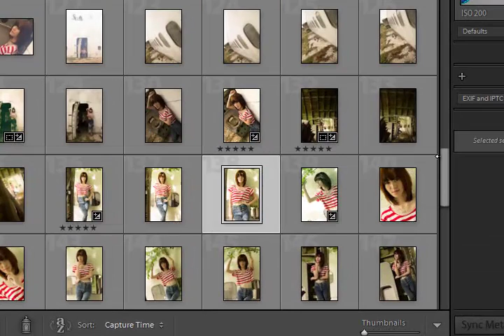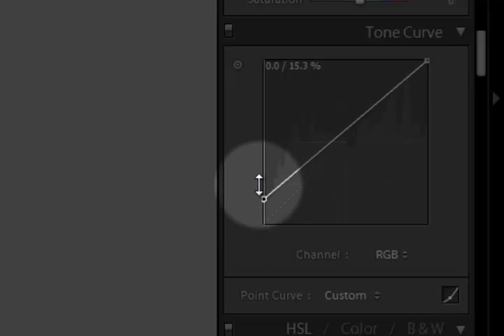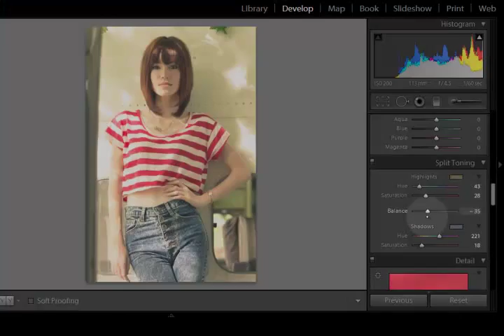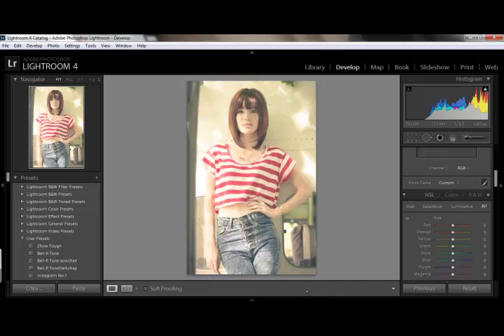[Bell-R Vintage]"สอนแต่งภาพใน Lightroom4"